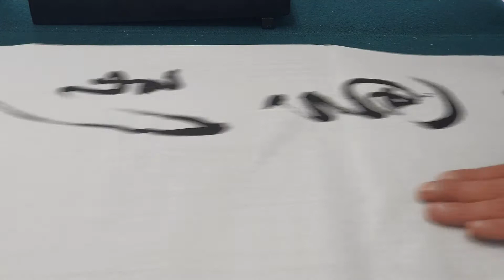서예 송 휘종 초서 천자문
초서 연면체를 자연스럽게 익힐 수 있으며
호방함과 자유로움을 배울 수 있습니다.

인사동교남연서회 서예문인화동아리
그림과 글씨를 한곳에서 공부 할 수 있는 곳
가성비 좋은 취미